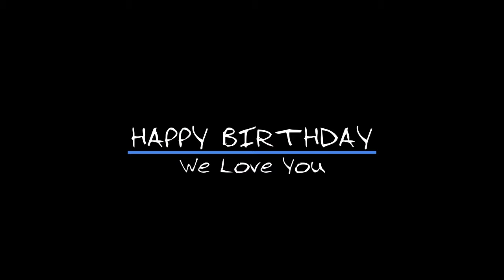Happy 40th Birthday Dada !!